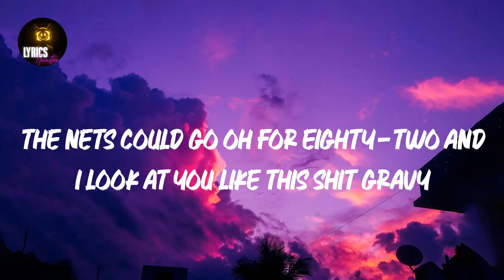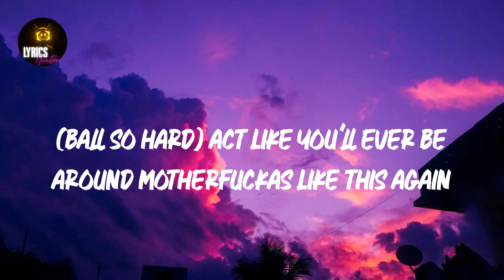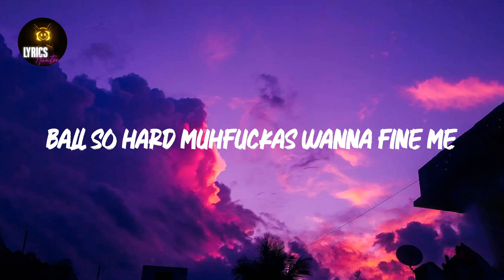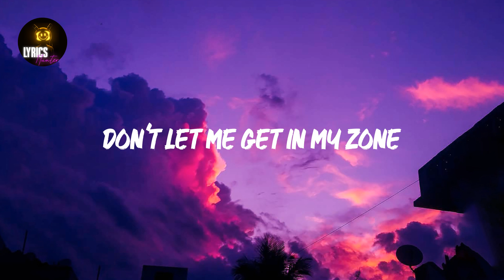Ni**as In Paris (Lyrics) JAY-Z